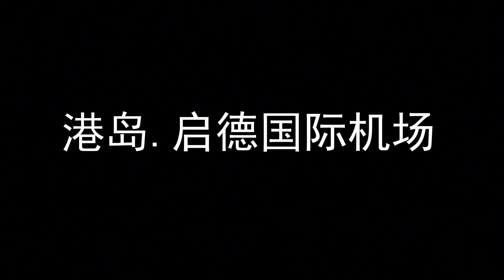李毅和康宁达成合作，国际金价再次下跌，李毅成功做空黄金《重生1980迎娶姐姐闺蜜》(152)原创动画 沙雕动画 二次元 重生【铁牛情感动画】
专业的动画制作，幽默的风格~
给你不一样的体验
哈喽！大家好 ~
我是铁牛
每天给大家分享开心高兴的自制动画
我们的视频是为了为观众提供有价值的内容，绝对没有任何违规行为。更多精彩在